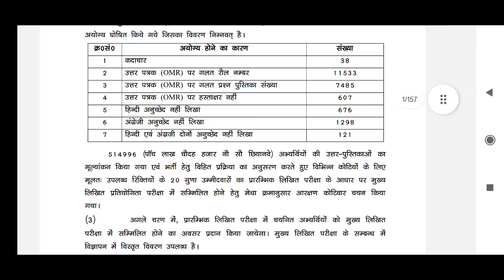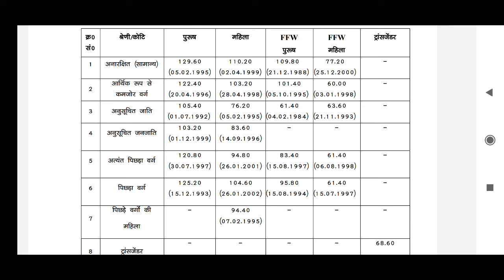बिहार दरोगा CutOff Vacancy-1275 🚨 High CutOff📈